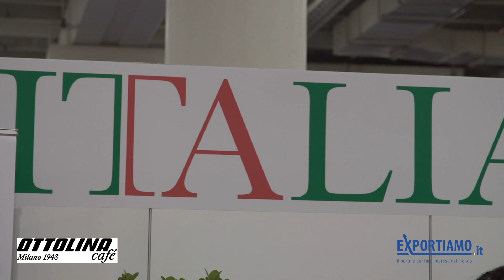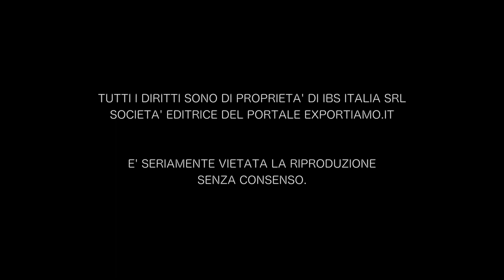Intervista a Donatella Pomari, Export & Key Accounts Manager a Ottolina Caffé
In occasione della seconda edizione dell'Italian Pavilion all'International Franchise Expo 2018 di New York, il brand Ottolina caffé ha presentato il suo format in fiera e ci ha raccontato di più sul progetto di crescita nel mercato americano.